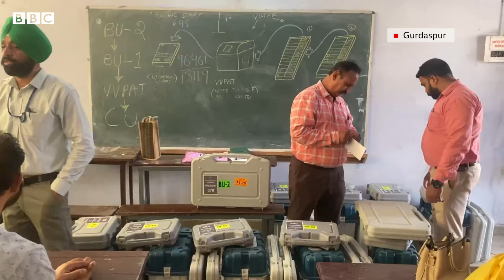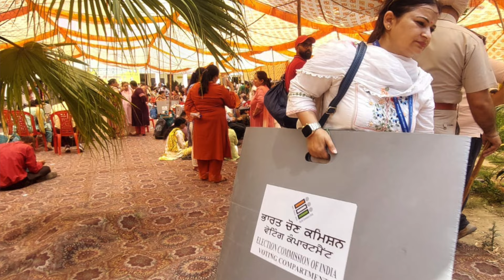Lok Sabha Elections 2024: Punjab ਵਿੱਚ ਵੋਟਰਾਂ ਨੂੰ ਗਰਮੀ ਤੋਂ ਬਚਾਉਣ ਲਈ ਕੀ ਤਿਆਰੀਆਂ ਹਨ | 𝐁𝐁𝐂 𝐏𝐔𝐍𝐉𝐀𝐁𝐈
ਪੰਜਾਬ ਵਿੱਚ ਲੋਕ ਸਭਾ ਸੀਟਾਂ ਲਈ 1 ਜੂਨ ਨੂੰ ਵੋਟਿੰਗ ਹੋ ਰਹੀ ਹੈ। ਗਰਮੀ ਵੀ ਕਾਫੀ ਤੇਜ਼ ਪੈ ਰਹੀ ਹੈ। ਚੋਣ ਕਮਿਸ਼ਨ ਨੇ ਇਸ ਗਰਮੀ ਵਿੱਚ ਵੋਟਰਾਂ ਲਈ ਕੀ ਇੰਤਜ਼ਾਮ ਕੀਤੇ ਹਨ, ਜਾਣੋ ਇਸ ਰਿਪੋਰਟ ਵਿੱਚ।

ਰਿਪੋਰਟ - ਸੁਰਿੰਦਰ ਸਿੰਘ ਮਾਨ, ਗੁਰਪ੍ਰੀਤ ਚਾਵਲਾ, ਐਡਿਟ - ਗੁਰਕਿਰਤਪਾਲ ਸਿੰਘ